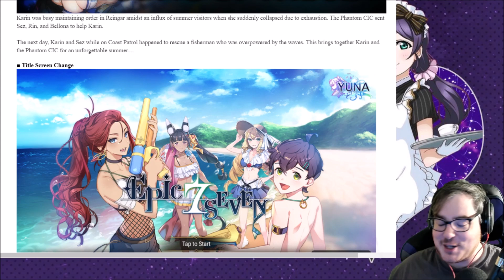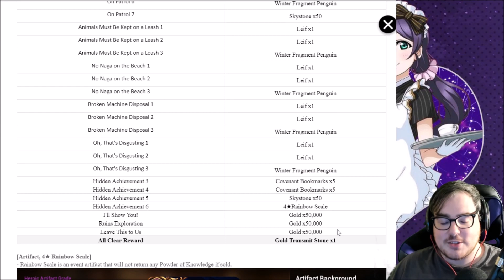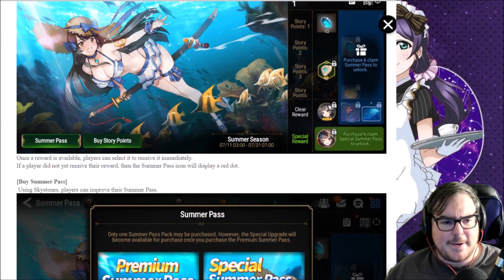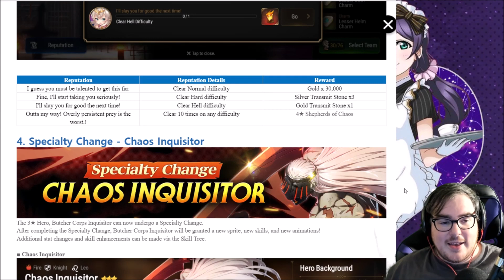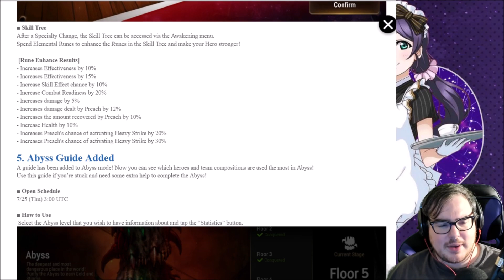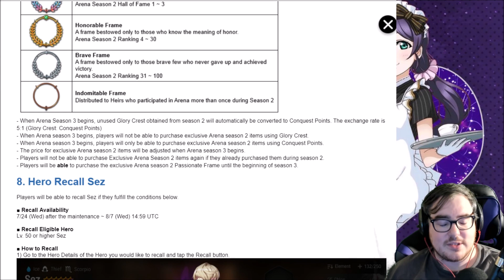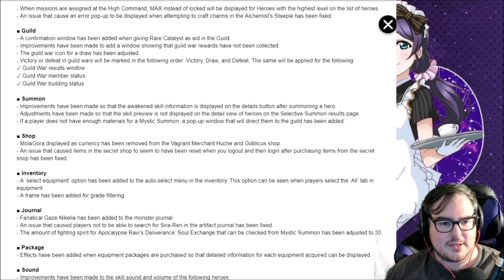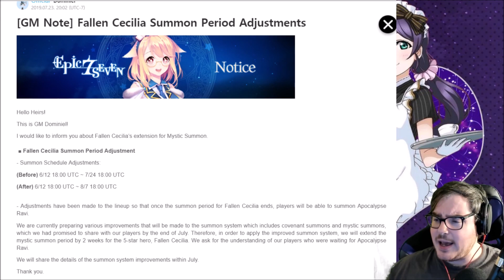【Epic Seven】Patch Notes Are Here! Swimsuit ARAMINTHA!!!!!!